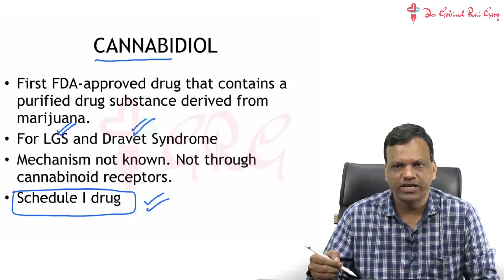Dr.Gobind Rai Garg discusses the topic - Cannabidiol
Watch Pharmacology Guru, Dr. Gobind Rai Garg discuss the topic - Cannabidiol.